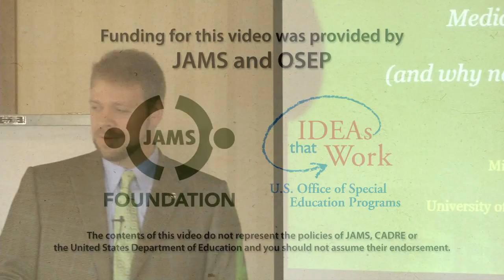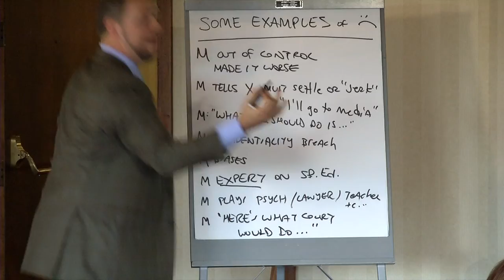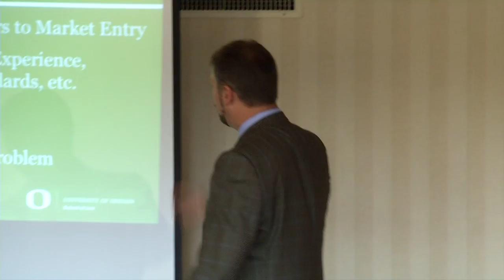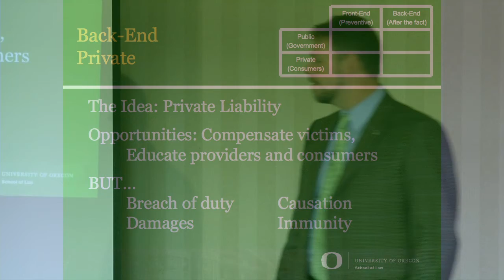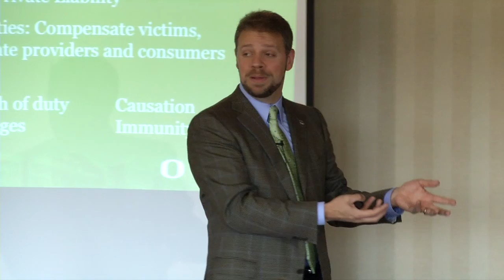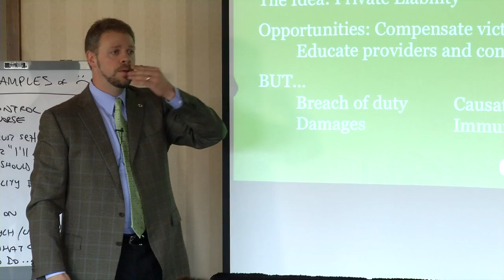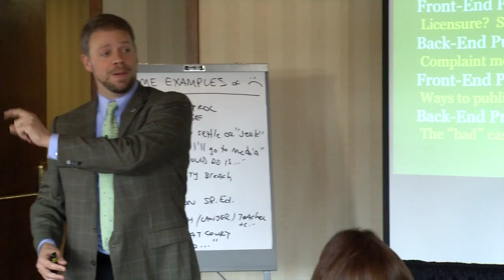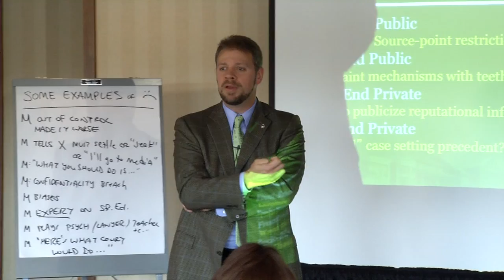MichaelMoffitt-Four Ways Assure Mediator Quality-Concurrent Session